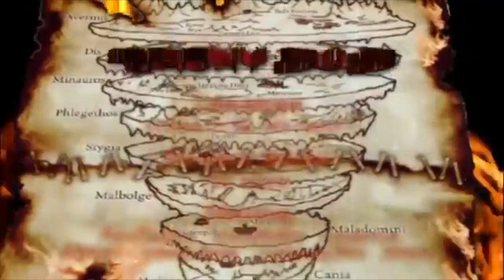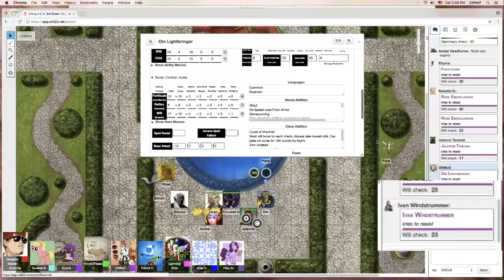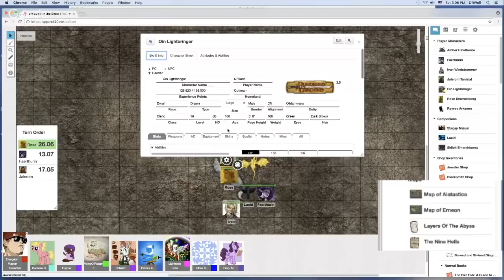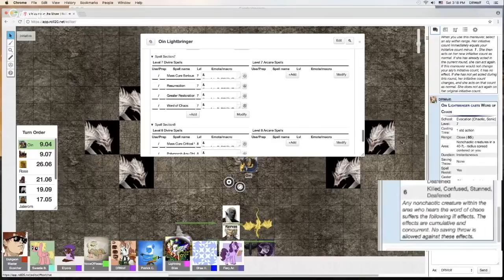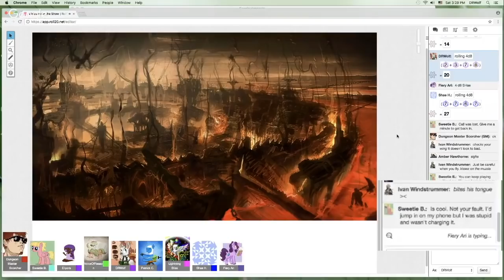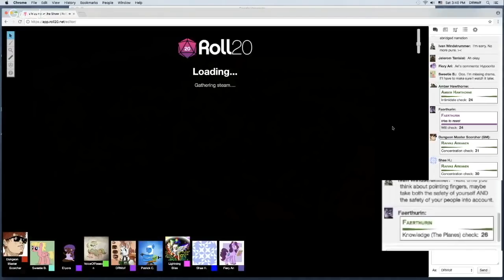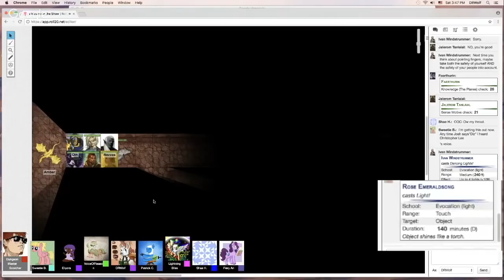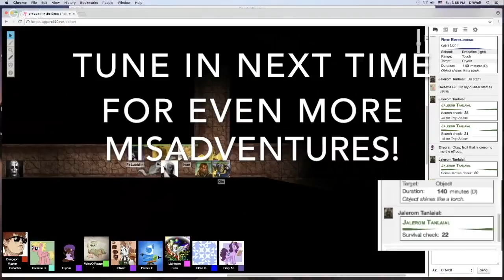Brony D&D: "Conflagration" (Part 81)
Our time in the garden is far more peaceful than expected.  Until...